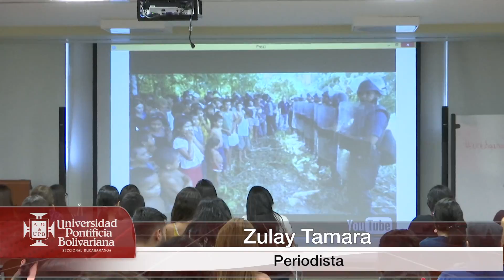informativoupb593/ 29 septiembre 2016